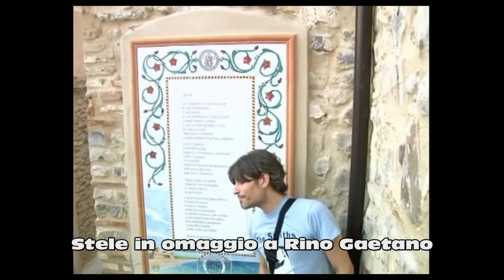"Aida" di Rino Gaetano pubblicata su una maiolica affissa nei vicoli del Paese della Poesia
"Il Federiciano", edizione 2016:  A 35 anni dalla prematura scomparsa di Rino Gaetano, si è reso omaggio al cantautore di origini calabresi, dedicandogli una maiolica che riproduce il testo di una sua notissima e molto apprezzata canzone: "Aida". La stele è stata affissa su una abitazione del centro storico di Rocca Imperiale, "Il Paese della Poesia".
Nel video: il momento dello svelamento e l'esecuzione del brano in acustico, ad opera del nipote del cantautore: Alessandro GreyVision, frontman della Rino Gaetano Band.

"Aida" di Rino Gaetano

Lei sfogliava i suoi ricordi
le sue istantanee
i suoi tabù
le sue madonne i suoi rosari
e mille mari
e alalà
i suoi vestiti di lino e seta
le calze a rete
Marlene e Charlot
e dopo giugno il gran conflitto
e poi l’Egitto
un’altra età
marce svastiche e federali
sotto i fanali
l’oscurità
e poi il ritorno in un paese diviso
nero nel viso
più rosso d’amore
Aida come sei bella
Aida le tue battaglie
i compromessi
la povertà
i salari bassi la fame bussa
il terrore russo
Cristo e Stalin
Aida la costituente
la democrazia
e chi ce l’ha
e poi trent’anni di safari
fra antilopi e giaguari
sciacalli e lapin

Il festival "Il Federiciano" è una vivace realtà ideata dal direttore artistico Giuseppe Aletti e realizzata con il sostegno del Comune di Rocca Imperiale e della Regione Calabria.